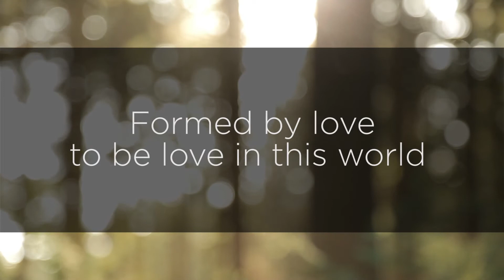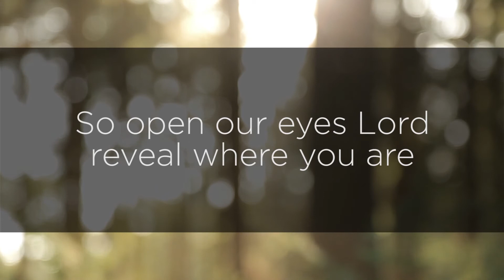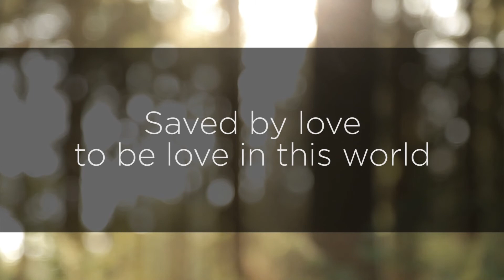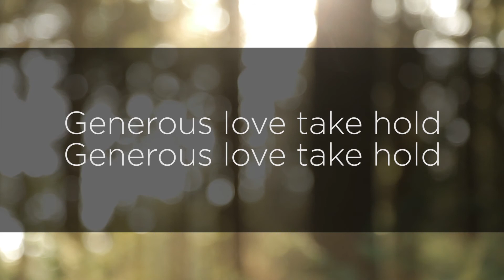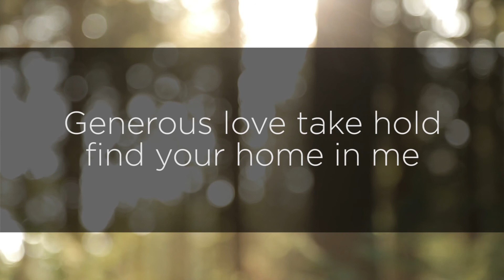Generous Love - Ryan Day and Glen Spencer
Generous Love
Written for Baptist World Aid - The single thing series